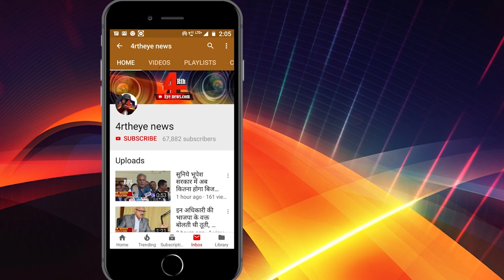किसानों की आय दोगुनी करने का सांसद सुनील सोनी का प्लान सुनिये।4rth eye news।